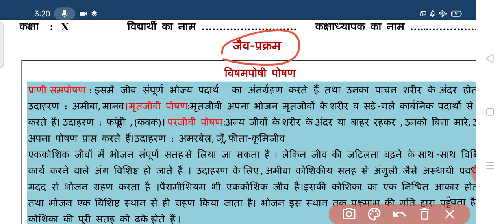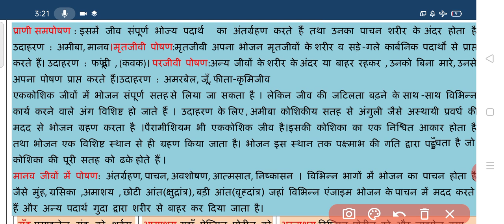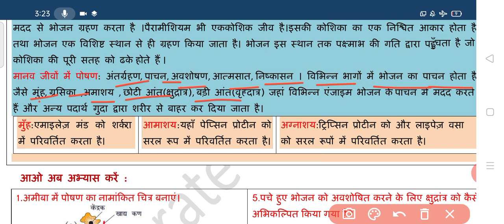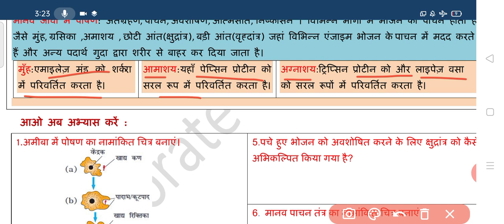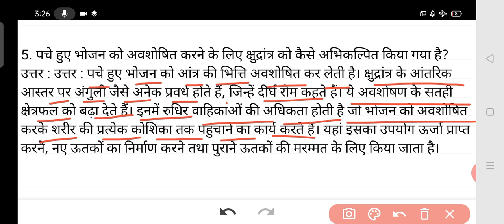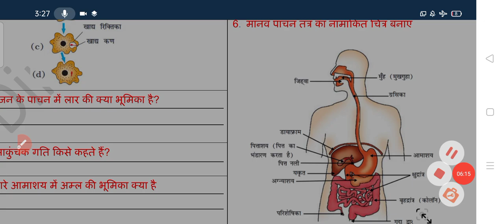Class 10 Science Worksheet 84 | Hindi Medium | 10 Feb 2021